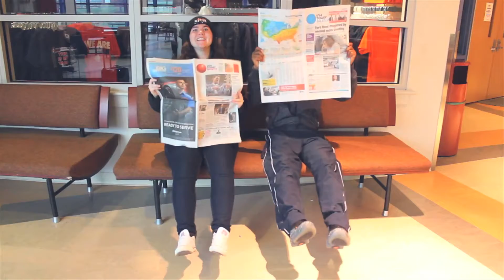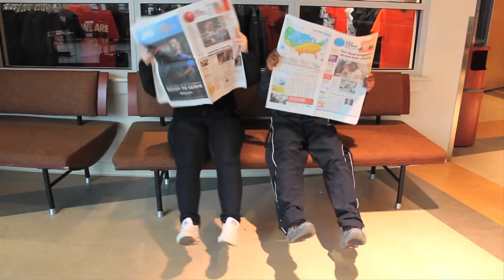The Lincoln University Happy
Shot, edited, and produced by the students of Lion Media.